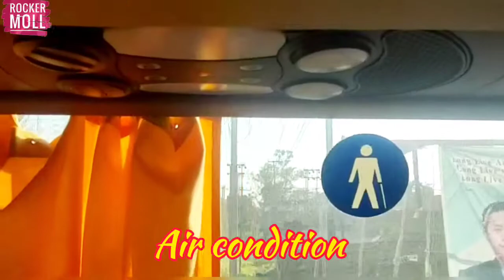APSTS VOLVO Bus Service - ITANAGAR TO TEZU, ROING, PASIGHAT, NAMSAI, MIAO,